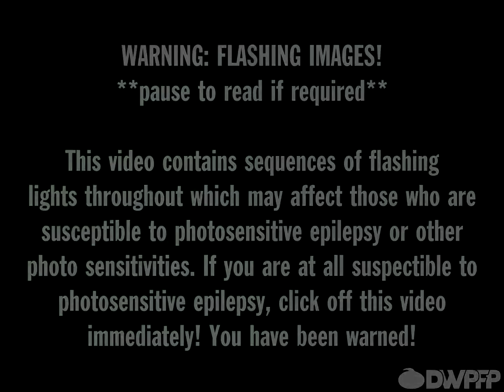2M (1992-2002) ID Remakes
sure has been a while since I last posted, hasn't it...?

Sidenote: to those looking for a remake of the startup sequence, I'm sorry to say, but you're not going to find it here. Finding every single bit of footage seen in that sequence is simply too much of an exhausting task, so I decided to just not do it altogether.